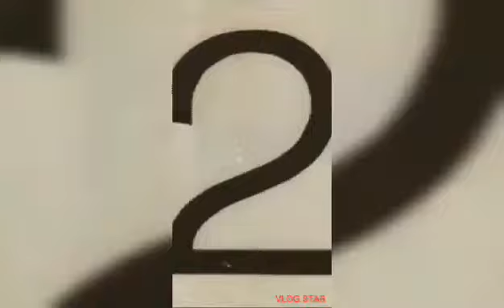PRANK MAGIC WITH ROY